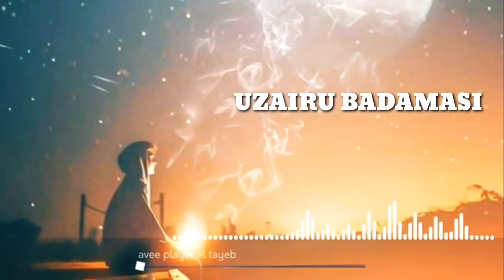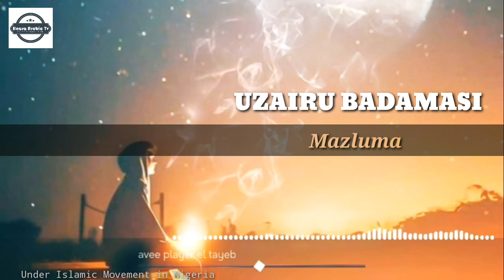M Uzairu Badamasi || Mazluma